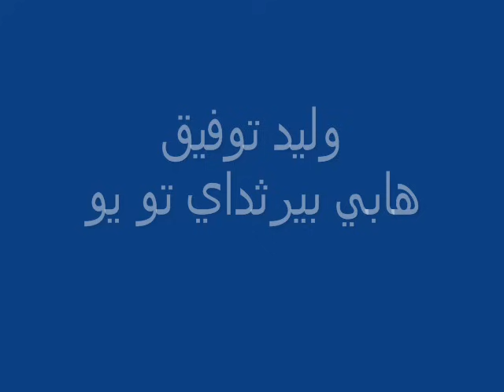هابي بيرثداي تو يو وليد توفيق YouTube